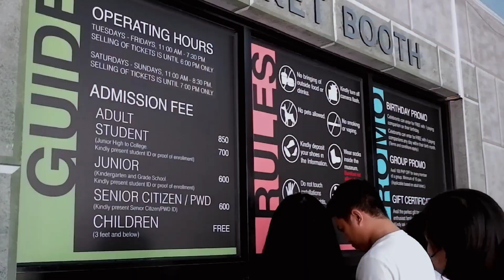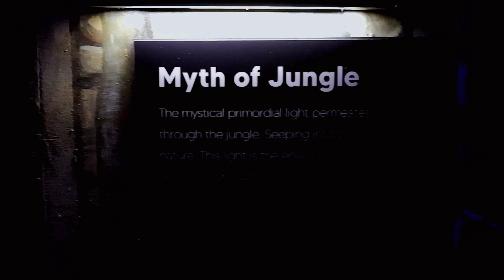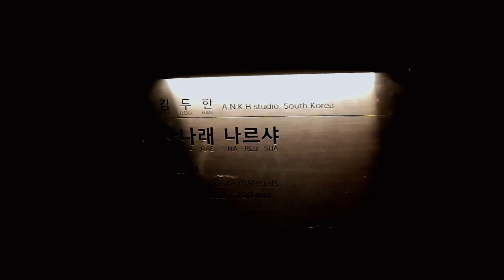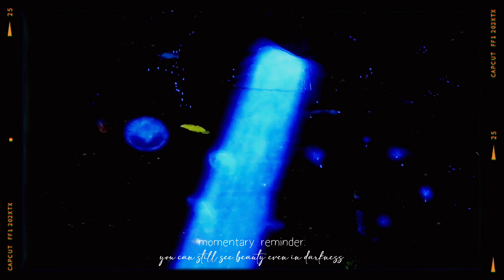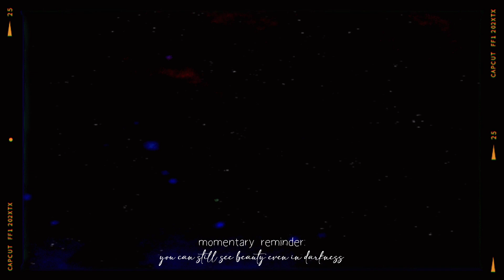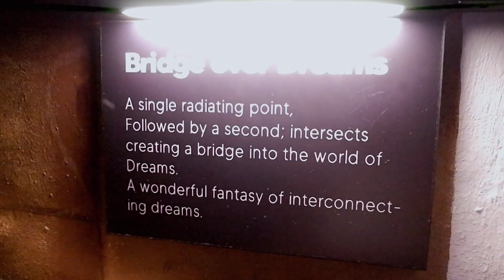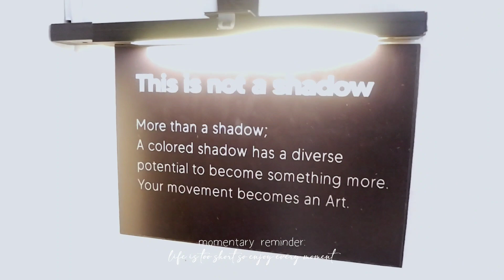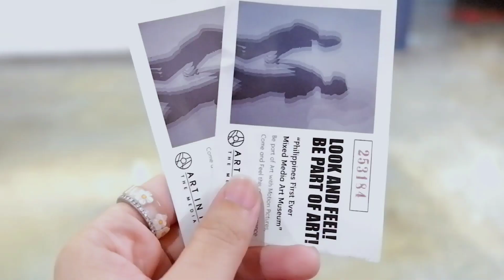ART IN ISLAND MUSEUM PHILIPPINES | WALK TOUR 2023 ✨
New Art in Island ✨

3D Art Gallery is an interactive art exhibition, or "selfie museum", in Cubao in Quezon City, Metro Manila, Philippines.

Opening Hours:
11:00am - 7:00pm

Entrance Fee:
800.00 via Klook
850.00 Walk-in

Music 🖤